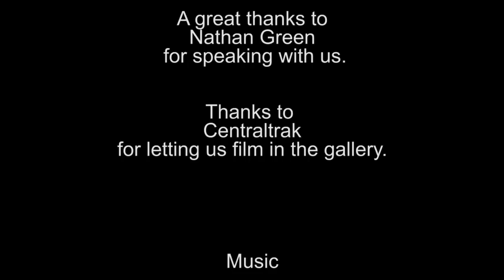Art This Week 172-At Centraltrak-In Studio with Nathan Green-March 13, 2013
In this episode, we visit the Centraltrak studio of Nathan Green. He was a resident during the summer of 2012 when this video was filmed. He tells us about his use of materials, his influences and his work.